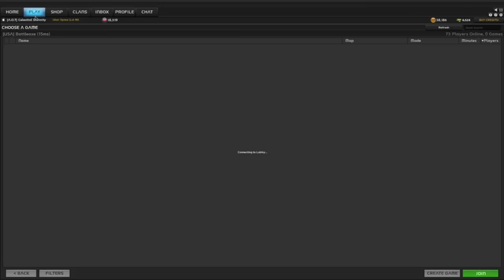Noob Tutorials | How to play a match!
A quick tutorial on how to play matches like a PRO NOOB! :)